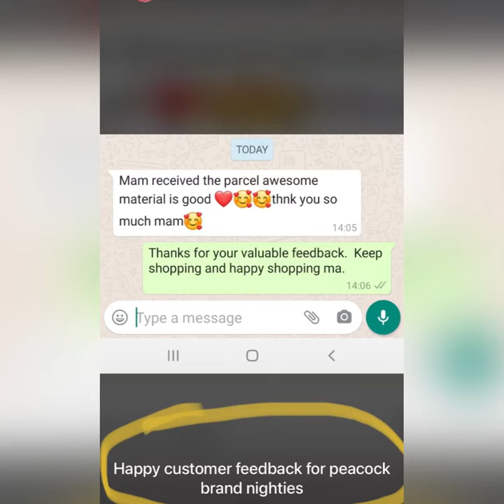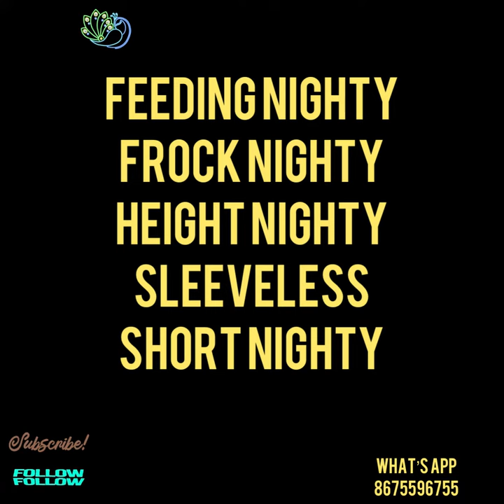Batik nighty / Pure Cotton Nighties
*PEACOCK NIGHTIES AND MANUFACTURE*

* We deliver all over India and international*

*Wholesale Price Only*

What’s up